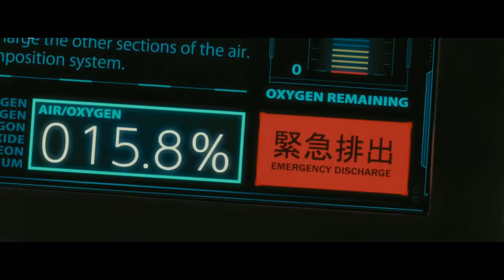In 2599 group of Thugs is sent to Mars for human settlement but finds evolved human size cockroaches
PLOT

In the 21st century, overpopulation has become such a problem that scientists begin preparing for the colonization of Mars. Their first steps in the terraforming of Mars involve seeding the planet with moss in order to absorb the sunlight and create a hospitable atmosphere as well as increase the surface temperature. They also introduce cockroaches in order to spread the moss.

500 years later, in the year 2599, a crewed mission is sent to the red planet to clear out the cockroach colony in preparation for the human colonization of Mars. The crew is an international team of misfits and criminals who are given the opportunity to take part in the mission to gain forgiveness for their crimes.

They enter the new atmosphere aboard the BUGS 2 and find the terraforming to have been successful. They release a roach bomb but when they walk onto the surface they do not find any dead roaches among the moss. Eventually they come upon human-sized anthropomorphic cockroaches wielding clubs that quickly kill two of the humans with their superior speed and physical strength. They determine that these creatures are the result of the accelerated evolution of the original small roaches sent by humans to aid in the terraforming efforts 500 years earlier.

In order to combat the creatures the team is given a range of specially concocted DNA infusions individually designed to give each member of the team special powers. God Lee is eager to accept the infusion, believing that his powers will also give him added bargaining power when he returns to Earth. He walks on the surface of Mars and injects the DNA when he encounters a giant cockroach, transforming into a miidera beetle (Pheropsophus jessoensis) with the power to emit fire. The cockroach survives the fire blast and kills God Lee.

A giant cockroach climbs on top of the spacecraft breaks through its transparent shell, killing two members of the team as it falls. Captain Dojima injects the DNA and transforms into a bullet ant (Paraponera clavata) with the power to lift one hundred times his own weight and kills the giant cockroach.

Dozens of giant cockroaches swarm into the spacecraft as an expedition team prepares to venture out to grab parts from the BUGS 1, the vessel from the previous mission 10 years earlier, to get the current vessel BUGS 2 into shape to return to Earth. Tezuka injects the DNA and transforms into a Steninae MacLeay then sits on the back of the Mars rover and blows a jet of fire out to propel it across the terrain and kill giant cockroaches at the same time. The captain and Ichiro remain behind to battle the swarm of giant cockroaches. Ichiro injects the DNA and transforms into a sleeping chironomid (Polypedilum vanderplanki) then removes the oxygen from the vessel to cause the cockroaches to die of asphyxiation.

The expedition team encounters a wave of giant cockroaches but they push through it. A second larger wave approaches and the team fears that Tezuka will not be able to survive this one so Osako volunteers to go out to help him. She injects the DNA and transforms into a black weevil Pachyrhynchus infernalis, an insect strong enough to survive being stepped on by an elephant. Mary joins her, injecting the DNA to become a rainbow stag beetle Phalacrognathus muelleri with optical camouflage capabilities. They protect Tezuka as he propels the rover through the second wave. The three are thrown from the vehicle and killed by the giant cockroaches as the rover rolls over and enters into autopilot mode to continue its journey.

The remaining members discover and enter the BUGS 1. They find that it was already attempting to send something back to Earth. Outside two more members of the team are shot by giant cockroaches wielding large firearms. It is revealed that Ko Honda, the person who sent the team on this mission, is in communication with the giant cockroaches, who appear to have human intelligence. Shokichi Komachi injects the DNA and transforms into a deadly Asian giant hornet while Jim Muto injects the DNA and transforms into a desert locust with flying and powerful kicking and jumping abilities. Mina Obari injects the DNA and transforms into an orchid mantis, a carnivorous insect. They then discover giant pyramids on the surface of Mars.

Asuka Moriki appears alive aboard the BUGS 2 and transformed into an emerald cockroach wasp, capable of entering the bodies of giant cockroaches and manipulating them. She revives Ichiro with water and they launch the BUGS 2 back toward Earth with a giant cockroach egg on board. The egg hatches and the giant cockroaches inside resist Asuka's manipulation and kill her.

Surprised at the new evolutionary advantage of the giant cockroaches, Ko Honda commands the BUGS 2 to fall back to the surface of Mars. The cockroaches aboard the BUGS 2 call for the assistance of the cockroaches on the surface, who sprout wings and ascend into the sky to soften the landing of the BUGS 2.